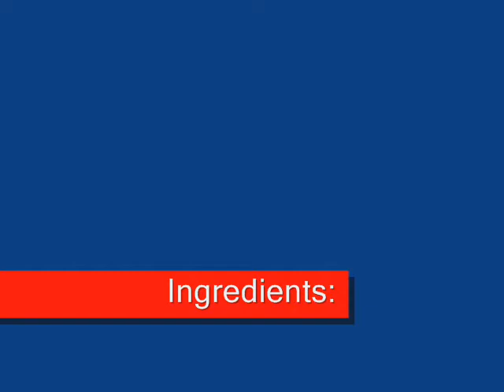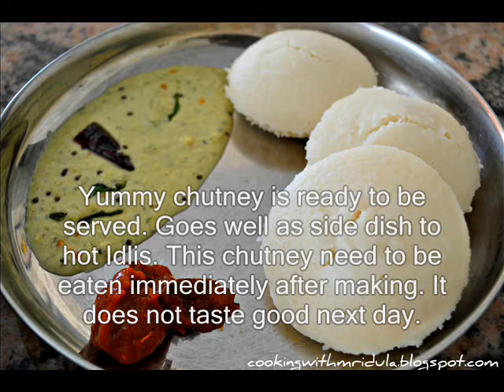Roasted Chana Dal Chutney - Putnala Pappu Chutney w/ English Subtitles